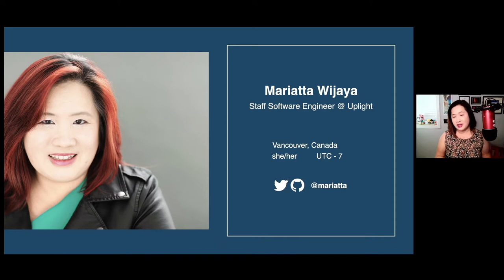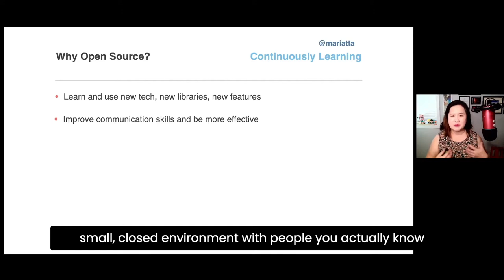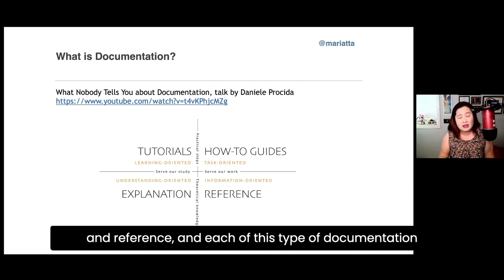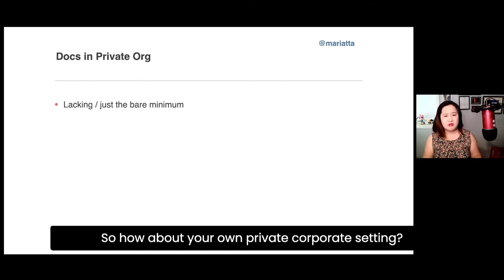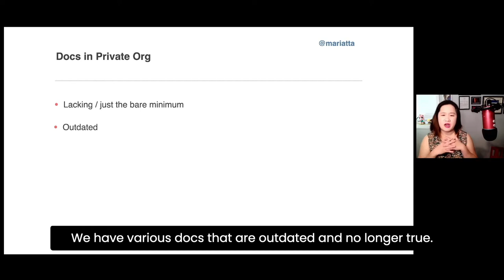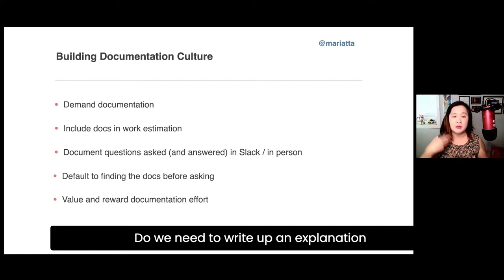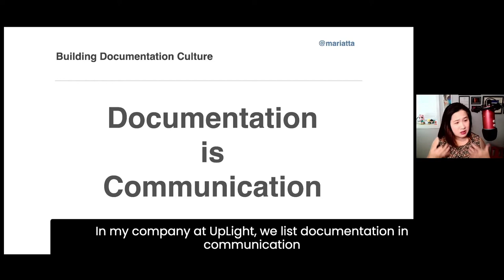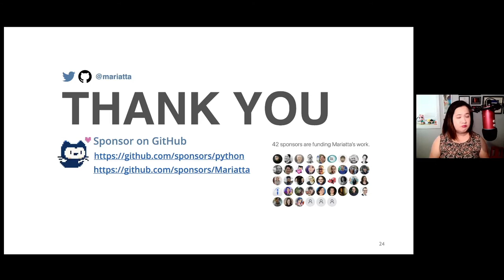Mariatta Wijaya - Building a Culture of Documentation by Learning from Open Source Community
Open source and documentation go hand in hand. In fact, the wide adoption of open source libraries depend on the availability of good documentation. As users, we demand documentation from open source libraries we use. As contributors, we rely on contributing guides in order to get onboarded and start contributing to the project.
Whereas, in my 15+ years of working in the tech industry, I’ve seen teams and private organizations do poorly at technical documentation. The teams either did not have technical documentation at all, or they did not know how to do it well. If there’s any documentation, it would be unmaintained and out of date.
Open source collaboration is fascinating. As a professional software engineer and volunteer open source contributor, I get to learn the best from both worlds. In the past year, my team has been working towards building a culture of documentation by learning from best practises in the open source community. Learn how we’re doing it in this talk.